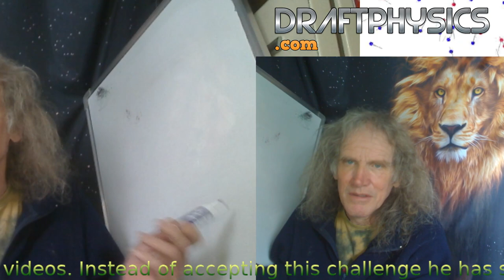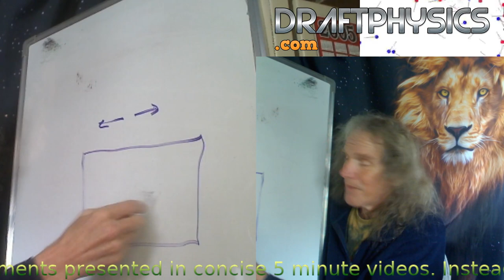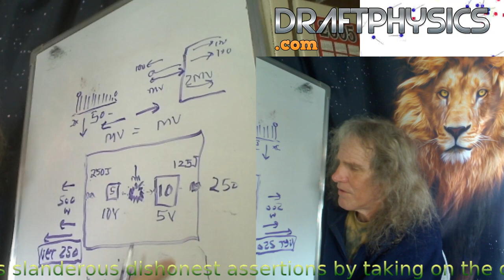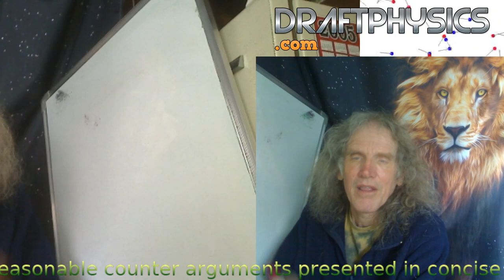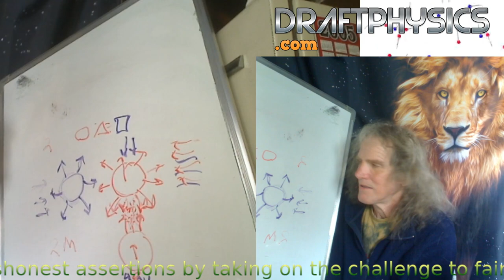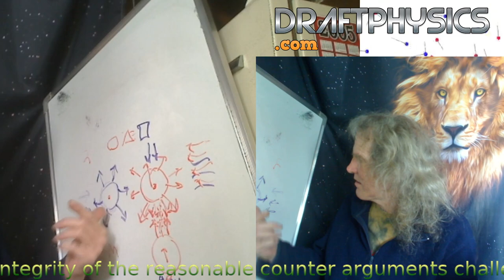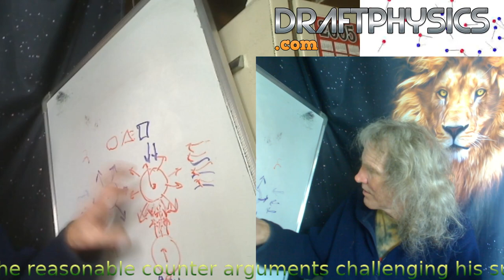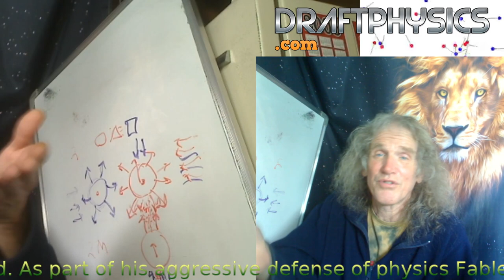DraftScience vs comments ..pyrrho314